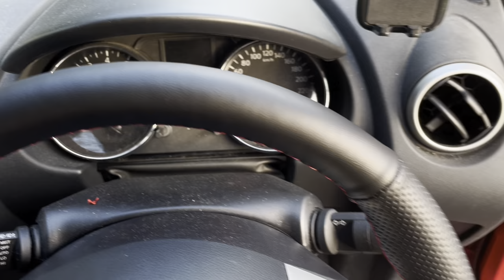leather steering wheel cover re wrap from suede to nappa leather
DIYsteeringwheel.com